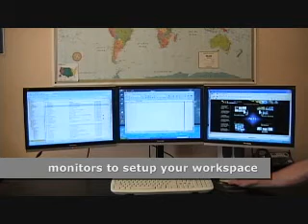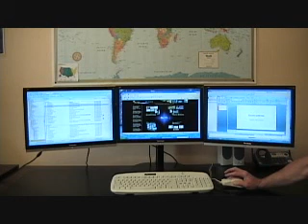QS3 Pro System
QuadStation Professional 3 display computer system. Move your mouse across all displays.